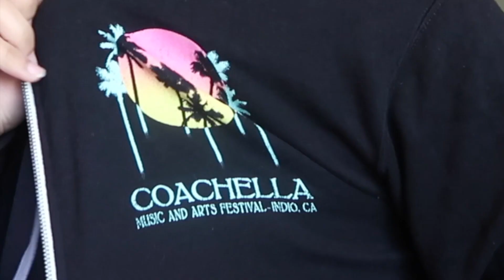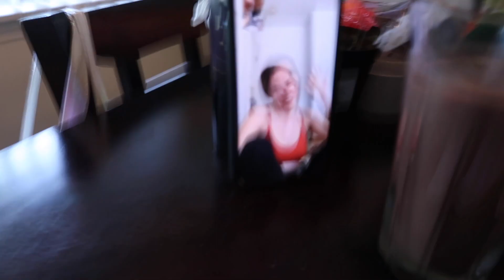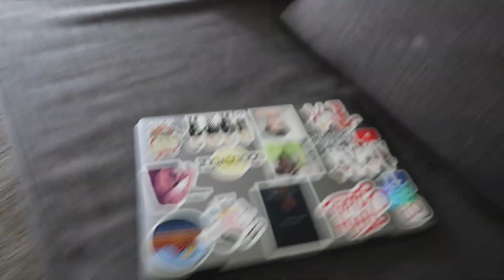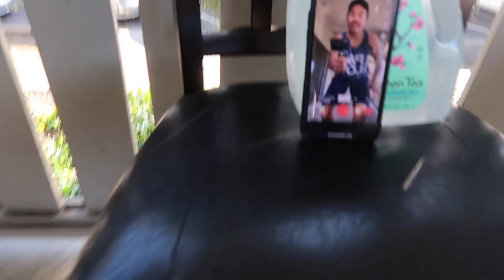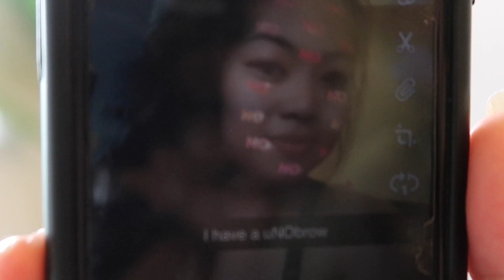day in the life of a couch surfer during COVID19 2020 | ROUTINE VIDEO!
*DISCLAIMER IS AT 2:50*
1:41 - My Quarantine set up

Hey everyone! I wanted to say thank you for continuing this journey with me - but this is my vlog. I have been trying to take the time to post these vlogs and release them to you all but I am so so happy that I actually have time of doing this. :)

I wanted to take a lighthearted approach, knowing that everything is okay. It is a DISCLAIMER that I HAVE been practicing social distancing by staying at my friends' place during this time. Haven't moved since the stay at home orders have been placed.

I wanted to show you all who I truly am so here is the real me -- I have been extremely hesitant of being this "cookie cutter" vlogger, but in reality this is probably one of the videos that shows an itsy glimpse of my everyday life.

P.S. What do you guys think of the edits?